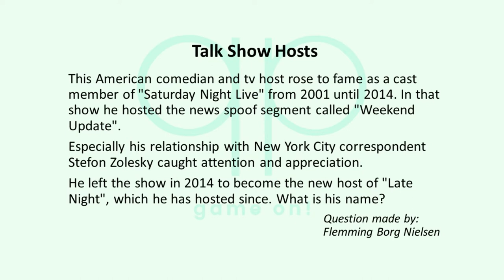Season 118 Question 7 of 14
Quizzypedia

Category: Talk Show Hosts
This American comedian and tv-host rose to fame as a cast member of "Saturday Night Live" from 2001 until 2014. In that show he hosted the news spoof segment called "Weekend Update". Especially his relationship with New York City correspondent Stefon Zolesky caught attention and appreciation. He left the show in 2014 to become the new host of "Late Night", which he has hosted since. What is his name?

Question made by:
Flemming Borg Nielsen

Category: International Organizations
After resolving a naming dispute with Greece, which country joined NATO in as its 30th member in 2020?

Answer: North Macedonia

Most important rules:

1) No googling or looking up the answer in any other way!
2) Only one answer per contestant, per question, so think carefully before you submit your answer. 3) The answer will be revealed after 3 days (except for the last two questions).